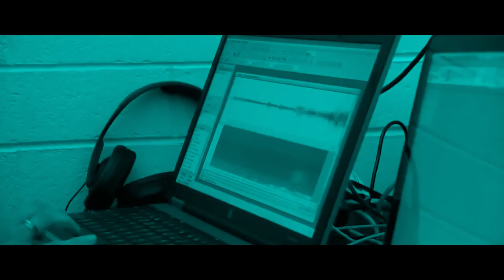TitoMontana - Weißer Hai PT.2 (official Video)